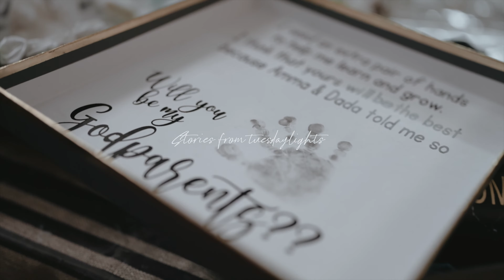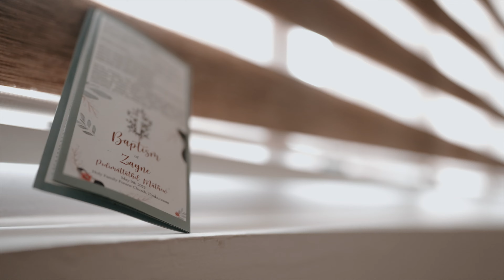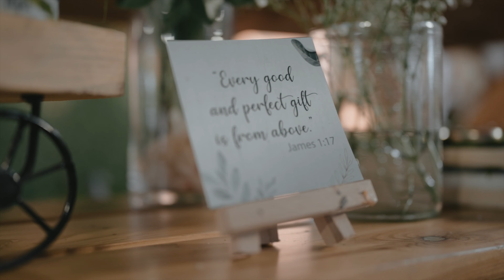Zayne // Baptism Film // Tuesday Lights